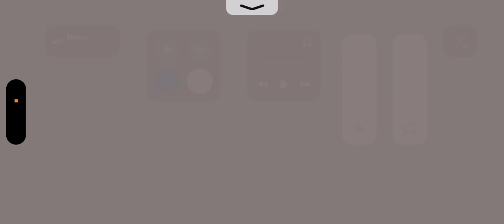My pubg player